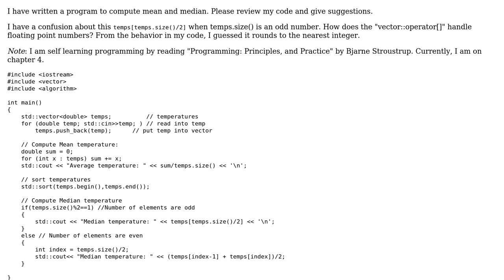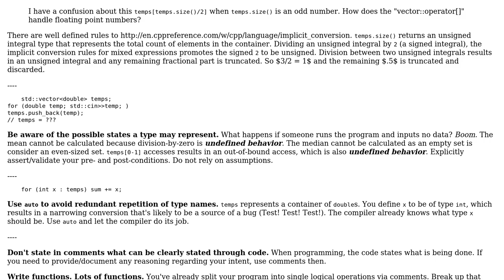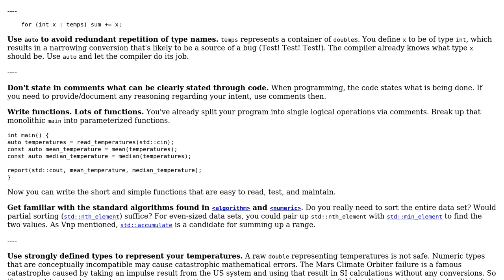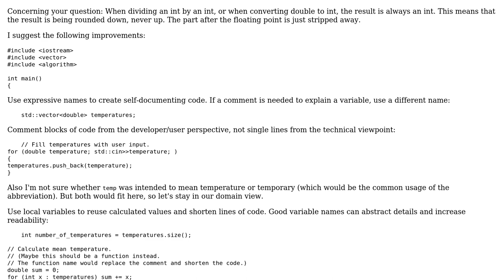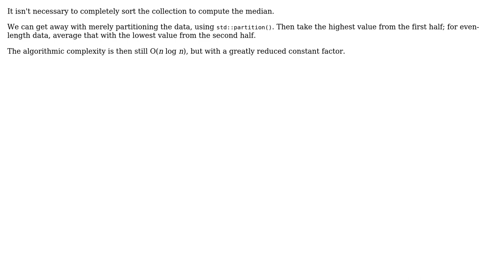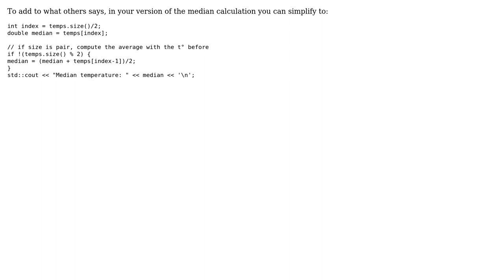Code Review: Computing mean and median (5 Solutions!!)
Code Review: Computing mean and median

With thanks & praise to God, and with thanks to the many people who have made this project possible! | Content (except music & images) licensed under CC BY-SA | Music | Images & others | With thanks to user vnp user Toby Speight user Snowhawk user Raimund Kramer user Muhammad Kamal user Mast user Calak and the Stack Exchange Network Trademarks are property of their respective owners. You are responsible for your own actions.